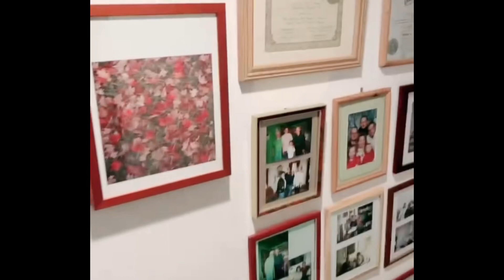Mom Cook breakfast for us....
Delicious Breakfast, Early Breakfast, Sweet Mom